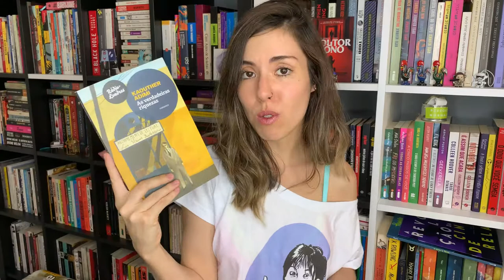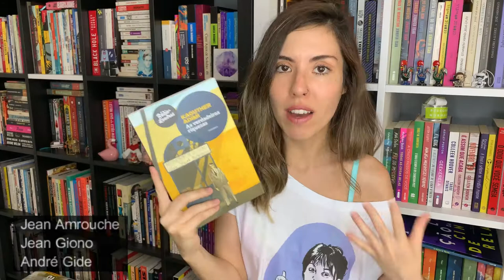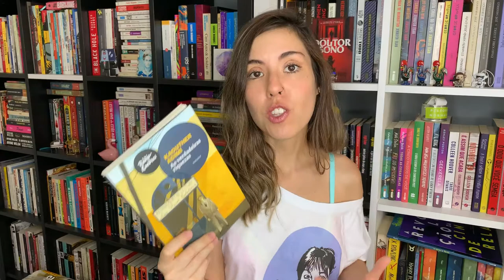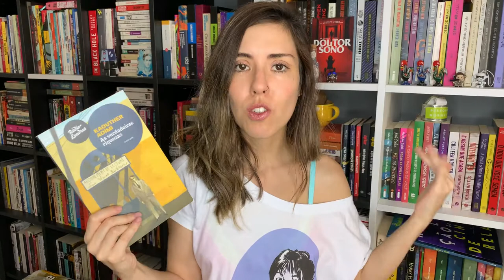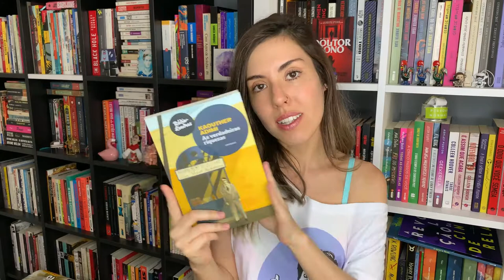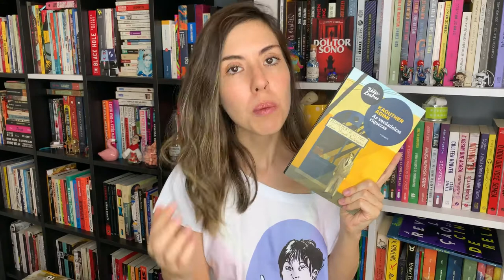HISTÓRIA DE UMA LIVRARIA: As Verdadeiras Riquezas, de Kaouther Adimi | Livro Lab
Esse mix de realidade e ficção conta a história da livraria As Verdadeiras Riquezas, local que se tornou um marco na literatura do pós-guerra.

As Verdadeiras Riquezas, de Kaouther Adimi, editora Rádio Londres
Fala sobre: livros, resistência, Segunda Guerra Mundial, Guerra de Independência da Argélia

SIGAM-ME OS BONS – E OS MAUS TAMBÉM!